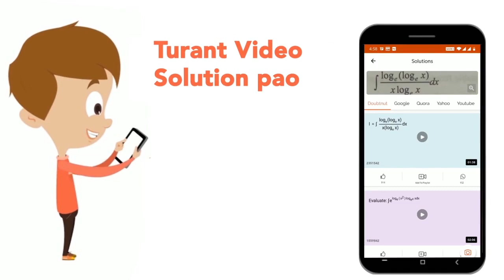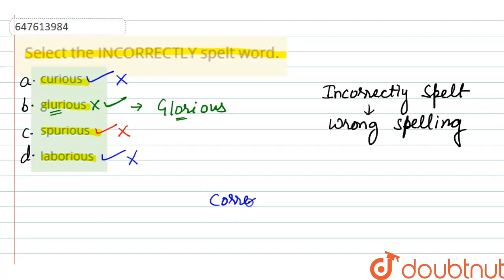Select the INCORRECTLY spelt word. | CLASS 14 | SSC CHSL PREVIOUS YEAR PAPER 20 OCTOBER 2020 (SH...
Select the INCORRECTLY spelt word.
Class: 14
Subject: ENGLISH
Chapter: SSC CHSL PREVIOUS YEAR PAPER 20 OCTOBER 2020 (SHIFT-III)
Board:GOVT

👉 Have Any Query? Ask Us.